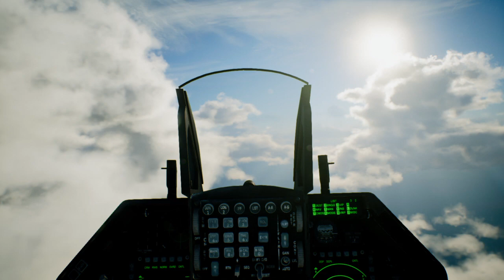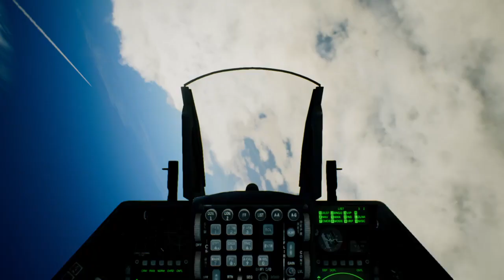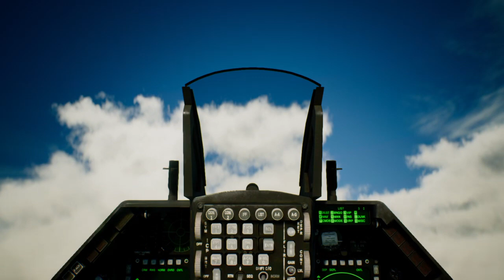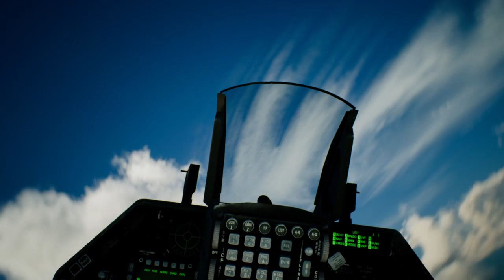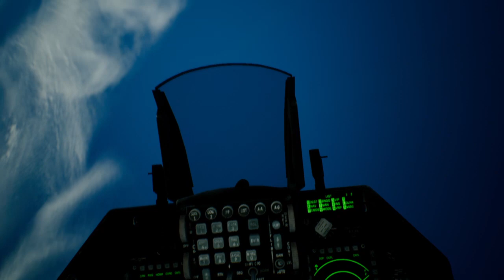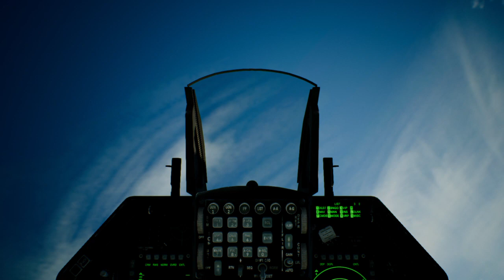ACE COMBAT™ 7: SKIES UNKNOWN - Mission 3 - F-16C (NO HUD) 4 KILLS - Cockpit View!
Mission 3
F-16C
Flight System Control Type:
Expert
Cockpit view
No Hud
No Radar
No Displays
Radio chat only
Prematurely, firing 1st missiles
Nickname, Trigger Happy!
First waypoint cleared!
4 kills!
(I don't think he got away!)
Unfortunately, K.I.A
by drones.